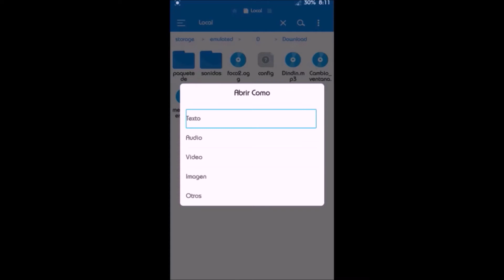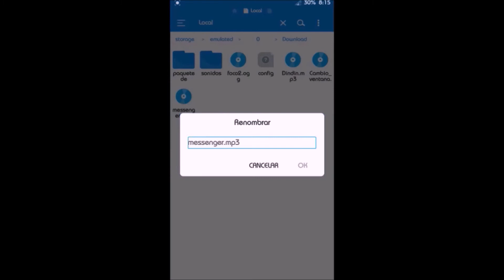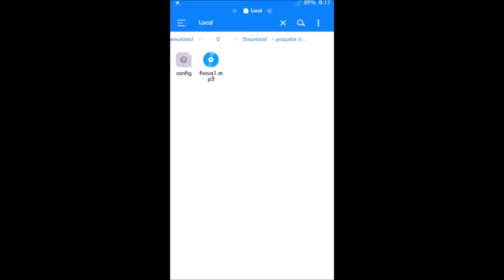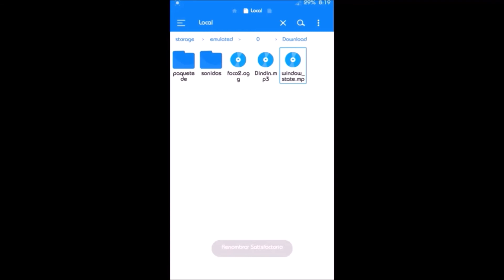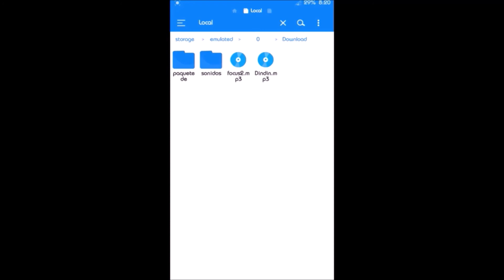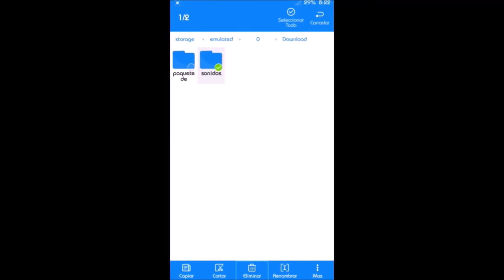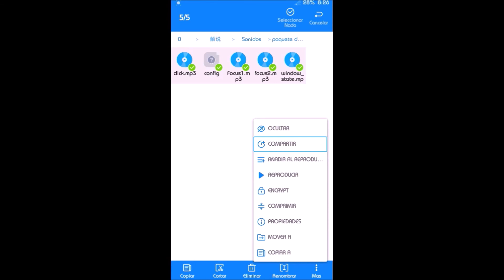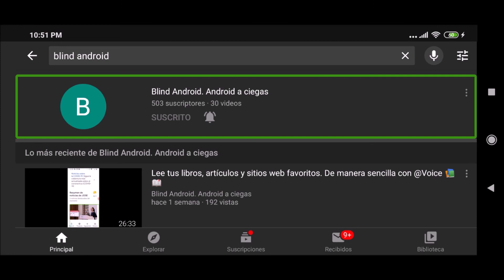Crea tus propios temas de sonido con jieshuo 🛠️ Parte 1. 📼 Especial 500 suscriptores 🎁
En la primera parte de este especial, aprenderás a crear y modificar temas de sonido para el lector de pantalla jieshuo. Esto, te permitirá tener los sonidos táctiles que elijas en tu dispositivo Android. En los siguientes enlaces, podrás descargar lo qué necesitarás para este tutorial... Link directo de la red social de David.
Descarga aquí el archivo config. Enlace de mediafire...

 Descarga aquí el gestor de archivos premium...
Y activar la campana de notificaciones! para próximos videos 📼✌️👋